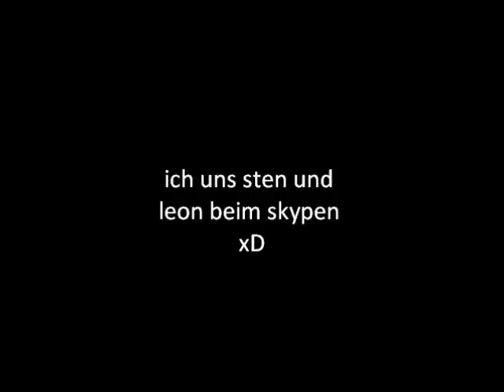ich und sten beim skypen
yeah^^ ich sten und leon aben geskypt dabei is der mist ruas gekommen xD